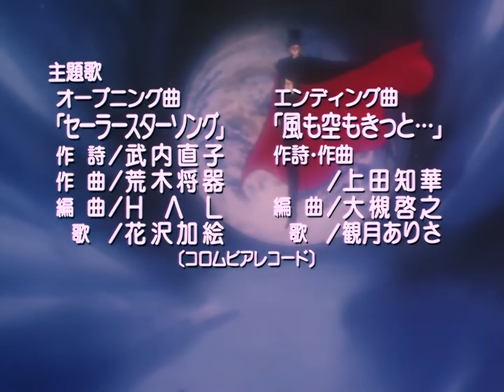Sailor Moon Sailor Stars Opening (Version 2)